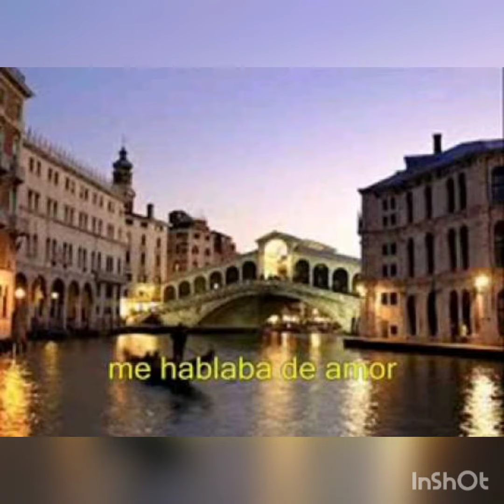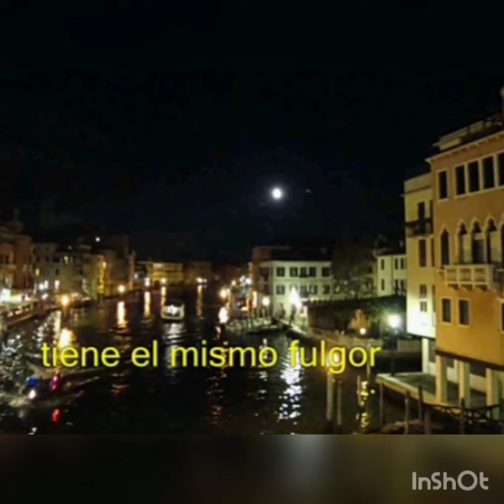Venecia sin Ti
Venecia sin Ti de Charles Aznavour interpretado por Simplemente Marce